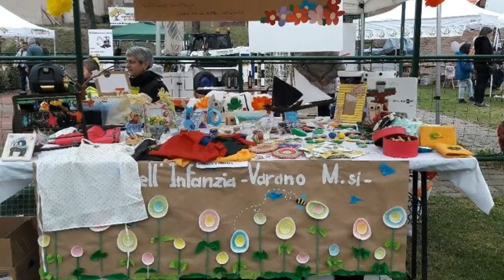Varano Marchesi. "Varano in Fiore" il 5° successo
Domenica 2 aprile si è tenuta a Varano Marchesi: Varano in Fiore. Una Mostra mercato di fiori, piante, arredamenti e attrezzature per il giardino.
La mostra ha avuto luogo all’interno del centro civico ed è iniziata alle 10.00 protraendosi per buona parte della giornata.

Siamo arrivati alla quinta edizione di un appuntamento primaverile, che si tiene la prima domenica di aprile e che ogni anno riscuote maggiori successi.